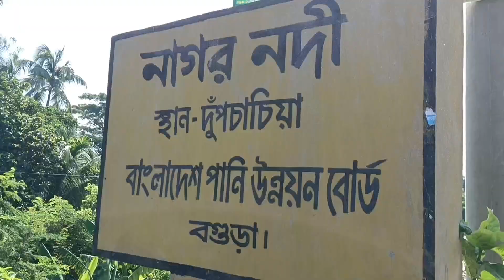বগুড়ার দুপঁচাচিয়ার ঐতিহ্যবাহী ধাপের হাট।(The traditional "Daper Hat" of Bogura Dupachachia.)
বগুড়ার দুপঁচাচিয়ার ঐতিহ্যবাহী ধাপের হাট।

ঠিক কবে থেকে এই ধাপ সুলতানগঞ্জ হাটের সৃষ্টি তা জানা না থাকেলও জনশ্রুতি আছে যে, পুন্ড্র রাজ্যের মহান সাধক পুরুষ হযরত শাহ্ সুলতান বলখী মাহী সওয়ার এক সময়ে অল্প কিছু দিনের জন্যে দুপচাঁচিয়া থানার ধাপ নামক স্থানে এসে আবস্থান নিয়েছিলেন। পরবর্তীতে এই স্থানে সুলতান মাহী সওয়ারের 'ধাপের দরগা' নামে পরিচিতি লাভ করে।
The traditional "Daper Hat" of Bogura Dupachachia.

It is not known exactly when the creation of this step Sultanganj Hat, it is reported that Hazrat Shah Sultan Balkhi Mahi Sawa, the great man of Pundra state, came to Dupachania police station for a few days for a few days. Later this place became known as the 'Sadar Dargah' of Sultan Mahi Sawa.

মোঃ লুৎফর রহমান
যোগাযোগ ঃ
ই মেইল ঃ lutfarr698@gmail
আদমদীঘি, বগুড়া।